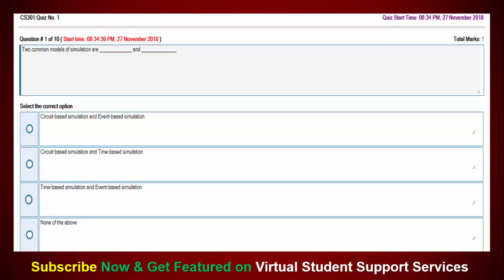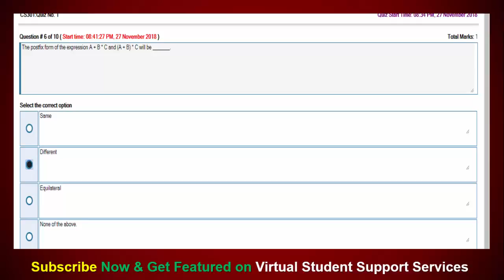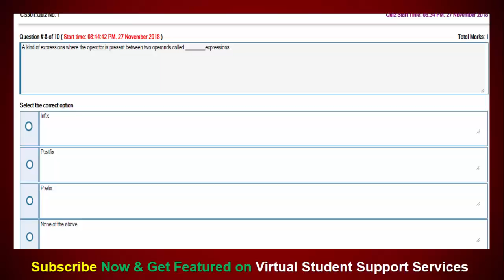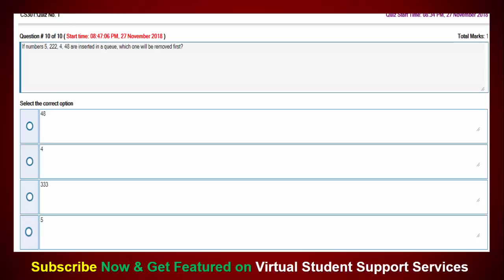SOLUTION Quiz No. 1 (CS301 - Data Structures) Fall 2018